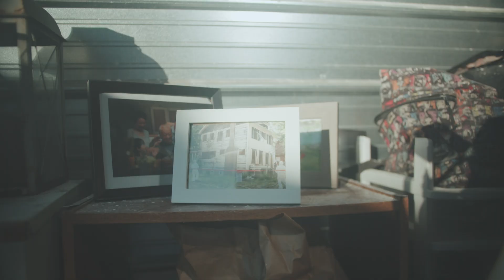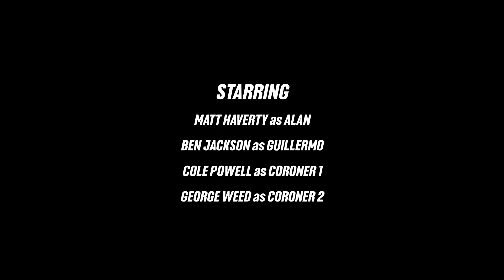Highest Bidder | Short Film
Alan just paid the price... to be the highest bidder on a repossessed storage unit. What he finds inside is not what he expects.

Cast:
Matt Haverty — Alan
Ben Jackson — Guillermo
Cole Powell — Coroner 1
George Weed — Coroner 2

Crew:
Ben Jackson — Cinematography
Cole Powell — Sound
Nick Pappas — Set Design
Aaron Claussen — Lighting

Music (in order of appearance):
Flint — Cloudy Skies
Tiko Tiko — Overcome
Yehezekel Raz — Ballerina